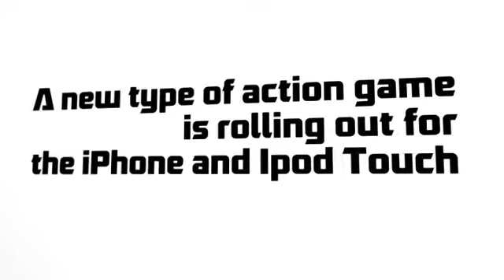Super Ball Escape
Teaser trailer for upcoming iPhone game from Playlithium